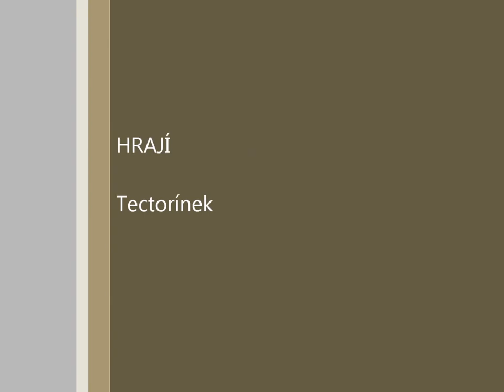Drakensng Online || Gorga normal vs very weak mage :-D (level 37)